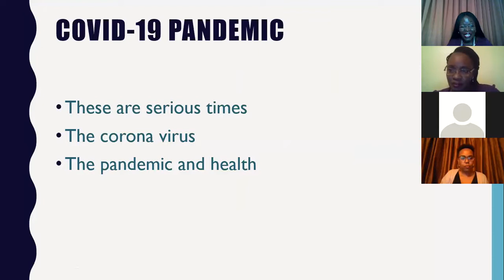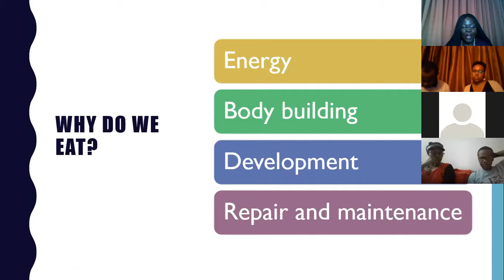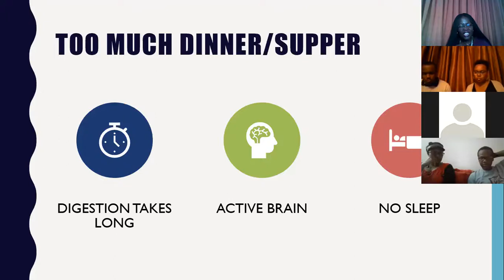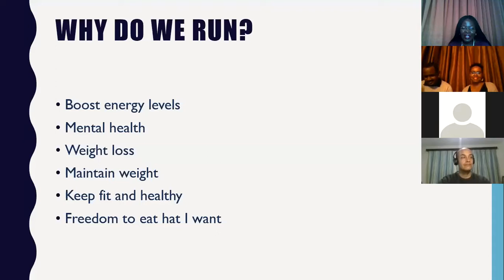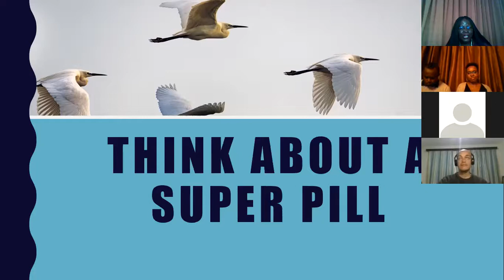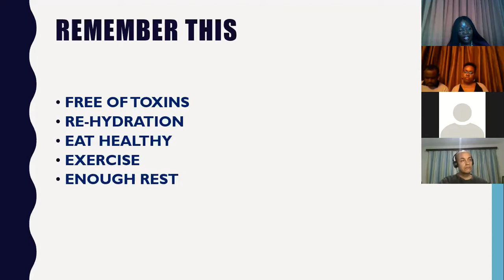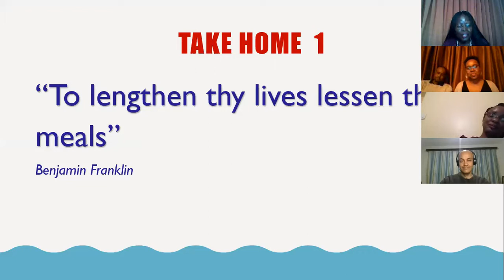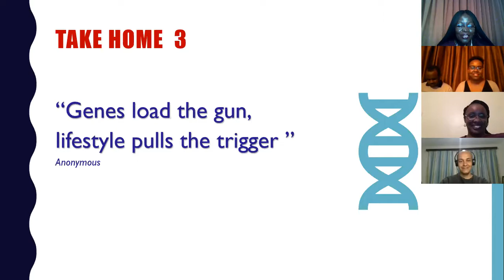WISE USE OF FEET, FORKS & LIGHT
This video was targetted at runners. We discuss wise use of forks (food), light and darkness (time), and how these affect your feet (exercise). We answer questions related to this topic.